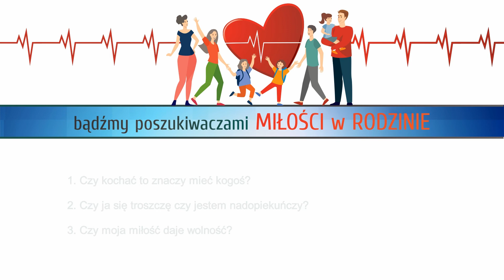Miłość nie zniewala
Film "Miłość nie zniewala" przygotowany w ramach kampanii społecznej "Bądźmy poszukiwaczami Miłości w rodzinie". Wykonawca Teatr Nikoli
Na podstawie filmu proponujemy przeprowadzenie lekcji wychowawczej według następującego scenariusza:

Wprowadzenie:
Film, który zobaczycie stworzony został w formie metaforycznej. Ma za zadanie pobudzić Nas do refleksji – i tu warto wstępnie porozmawiać z młodzieżą o tym, czym jest refleksja i dlaczego jest nam, ludziom, potrzebna w procesie dojrzewania do miłości i w miłości. Nie zawsze w filmach edukacyjnych wszystko musi być podane na tacy. Jak Wy zinterpretujecie ten film?
Prezentacja filmu
Interpretacja filmu przez młodzież:
Po emisji filmu pytamy uczniów o ich interpretację filmu, emocje jakie w nich wzbudził, o to, co symbolizuje klatka, co może czuć ptak w tej klatce, jak byśmy scharakteryzowali opiekuna ptaka, itp.
Pytania naprowadzające:
– Czy kochać to znaczy „mieć kogoś”?
– Czy ja się troszczę czy jestem nadopiekuńczy?
– Czy moja miłość daje wolność?
Podsumowanie i zebranie przemyśleń grupy.